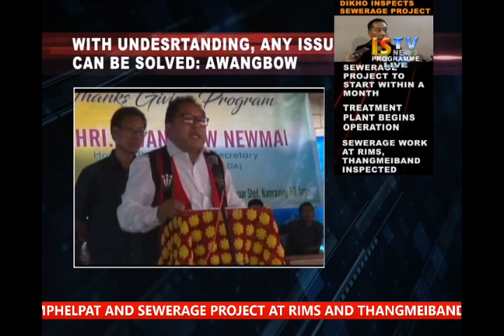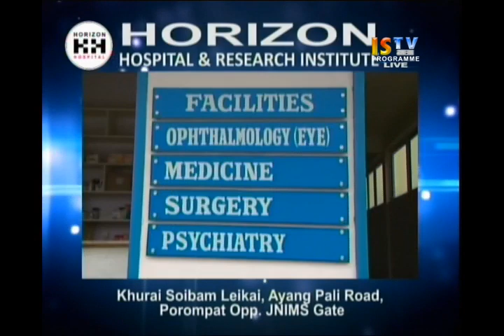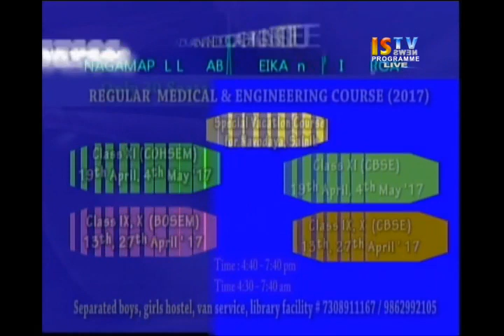26TH APRIL 2017 3.PM MANIPURI NEWS LIVE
26TH APRIL 2017  3.PM MANIPURI NEWS LIVE